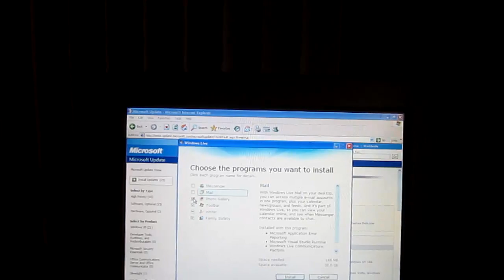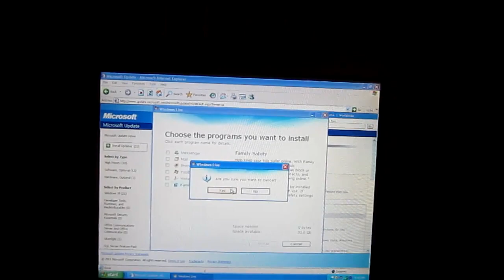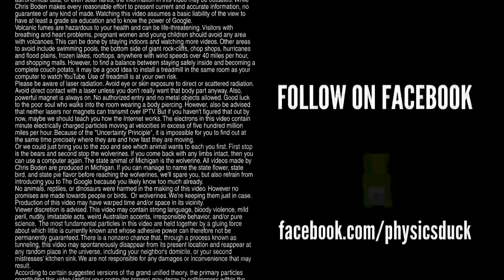Captain's Blog 2-15-11 Giant Capacitor Arrays and Padnos Train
The Swordfighting Crew moved the MMC arrays into the High Voltage Lab (we had to take the feet off them to fit through the doors). I installed the Webcam for the cafe that will be bringing live video to the world. The roof leak is getting a bit better, but still sucks. All in all, pretty awesome day. :)